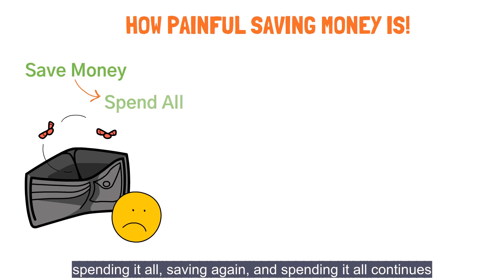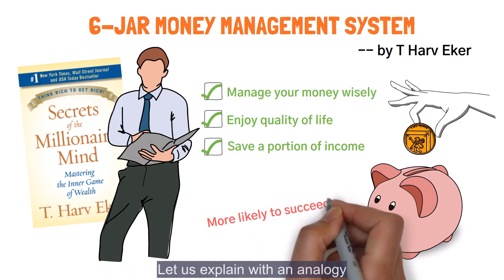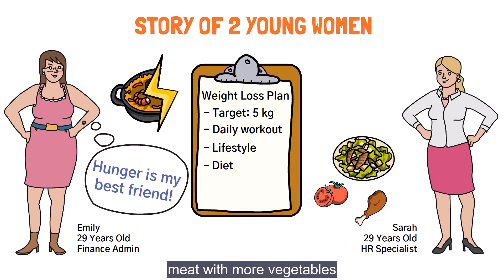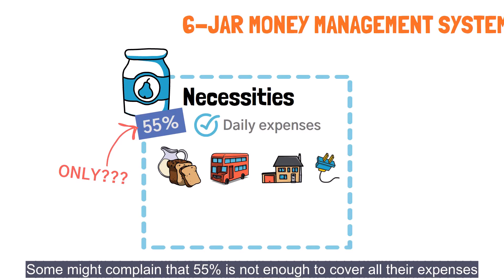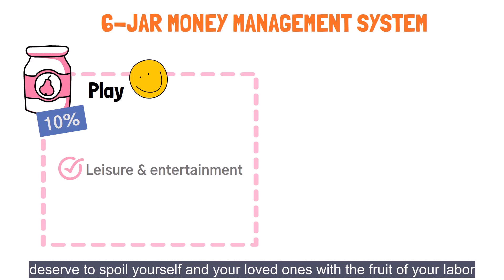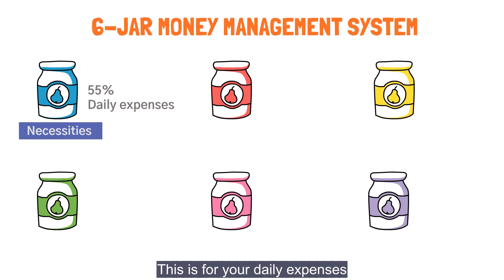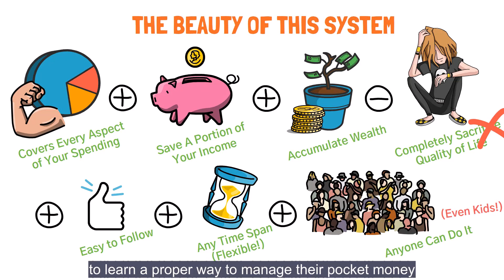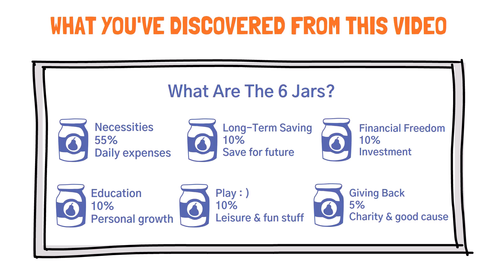Simple Way To Save Money with 6 Jar Money Management System (A Less Painful Saving Plan!)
Here's an effective and simple way to save money.

You might have tried to start saving money numerous times. How were the results? Did you achieve your savings target? Or are you like most people out there who gave up halfway... tried to start another saving plan... and gave up again?

In this video, we reveal the #1 reason why most fail to save money.

Do you know it is not enough to just know your "Reasons Why" you want to save money? Do you know it's not enough to keep motivating yourself and "set your eyes on the prizes", as advised by many experts?

You need a robust, practical, yet simple money saving plan. You need it to clearly guide each step on the way, until you reach your savings target.

That's why in this video, we are revealing to you how you can save money with a strategy made popular by a multimillionaire and the author of Secrets of Millionaire Minds, T Harv Eker -- the "6 Jar Money Management System".

This is a practical money saving plan that's practical, logical, and easy to follow through. No matter what your income level is, you can do it -- with a high chance of success.

Believe it or not, even a kid who starts to receive pocket money can apply it!

We will tell you how saving money is LESS torturous when you adopt the 6 Jar Money Management System. You will see how you can still enjoy life and do not sacrifice all the life quality with this simple way to save money.

So watch this video. At the end of it, you will be ready to start your own "6 Jar Money Management System"!